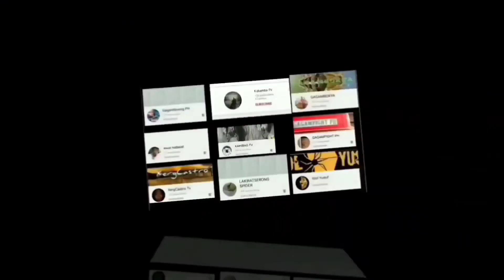Spider Hunting summit of mt.360 Ang daming Gagamba. Tara tingnan natin.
mendo Usisero gagamboy
viralph spider
amazing spider
bigdays spider
double j spider
melo spider
ewat spider
kuys tv
kakamba tv
ajm Gutierrez
ebok official
ka g spider (Carlo)
ranceeyy tv
delby tv